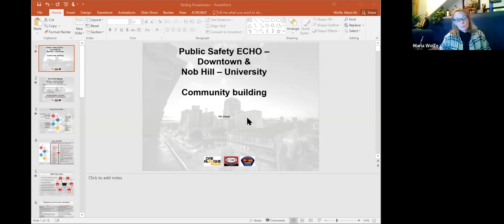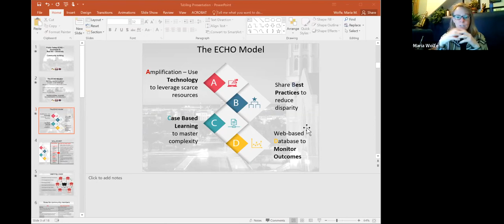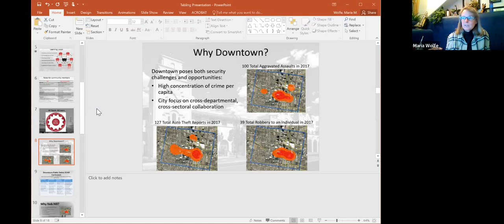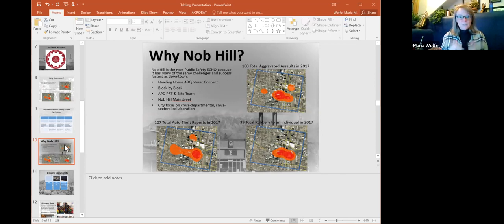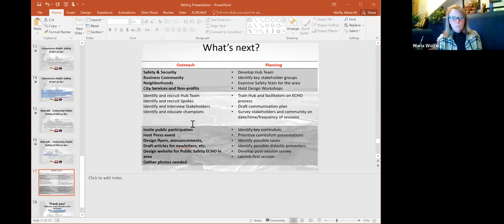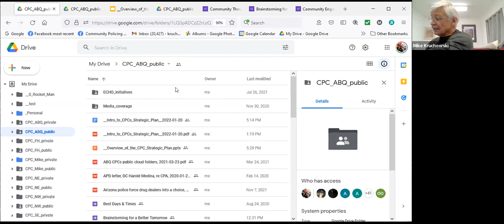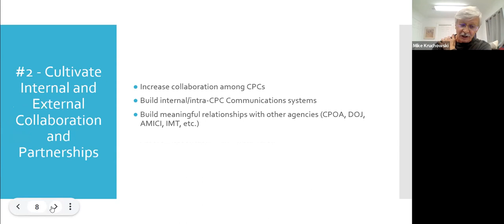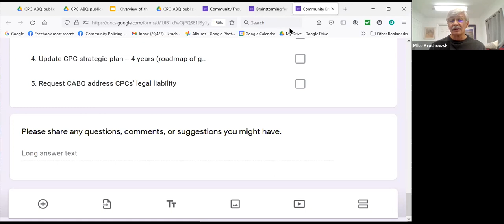Southeast Community Policing Council January 20, 2022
1.  Call to Order – Chair Suzy Sanchez Beg • Determination of a quorum
  2.  Introduction of Council members (5 minutes)
3.  Reminder about ground rules for participation during meetings – Chair (5 minutes)
4.  Review/amend/approve agenda (5 minutes)
5.  Presentation: Public Safety ECHO Project, Maria Wolfe (10 minutes) + Q&A (10 minutes)
6.  Presentation: Frontline Resurrection Women’s Home,  Renee Chavez Maes, CEO  (10 minutes) + Q&A (10 minutes)
7.  APD presentations: Commander Luke Languit (25 minutes, including Q&A) • Monthly Crime Report • Use of Force report • Q&A
 8.  Old Business – Chair (5 minutes) • Review/amend/approve October 2021 minutes
 9.  New Business – Chair (10 mins) • Overview of the CPC Strategic Plan, Council of Chairs, and proposed community working groups
10.  Public Comments, questions, and responses (15 minutes)
11.  Adjournment.  Next meeting: February 17, 2022
 12.  Executive session (closed):  Election of SE CPC officers for 2022
If you like what you are heard, and you feel that you would like to serve your neighborhood, you might want to consider joining the Albuquerque Community Policing Councils.